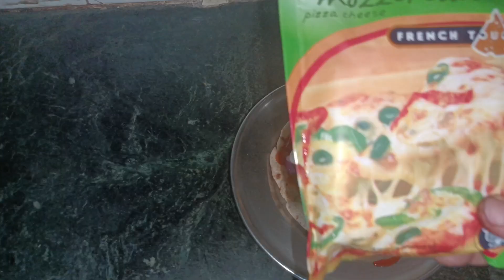बची हुई रोटी से बनाएं नई रेसिपी। leftover roti snacks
सामग्री
रोटी बची हुई
चीज़,क्यूब या स्लाइस
सब्ज़ी।                      प्याज़,शिमला मिर्च,चुकंदर
मसाले।                    चाट मसाला, चिली फ्लेक्स
मियोनी
टोमैटो सॉस
बटर/घी।               रोटी को सेकने के लिए

आप मुझे व्हाट्सएप पर भी फॉलो कर सकते हैं। ऊपर दिए लिंक पर क्लिक करें।